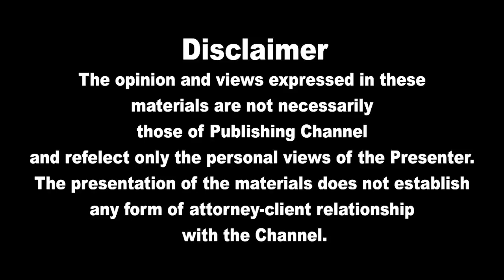இலங்கையின் பிரதான செய்திகள் 27.04.2022| SrilankanTamil News |Today News